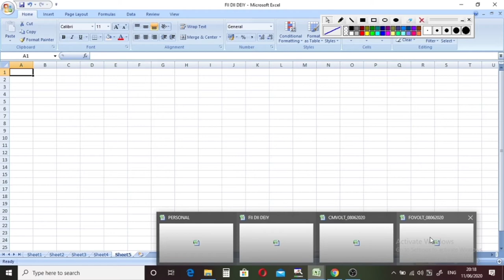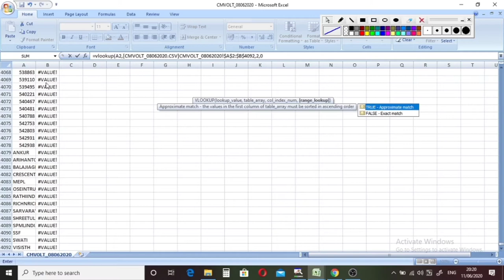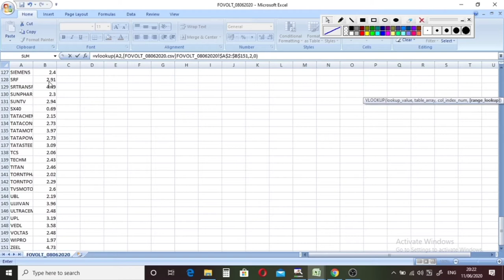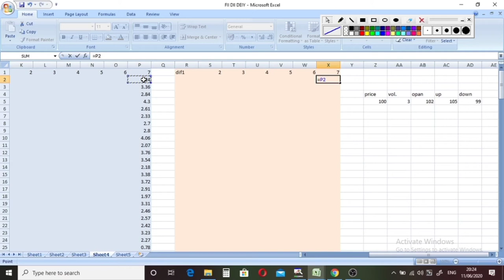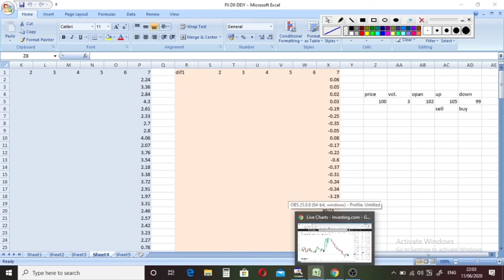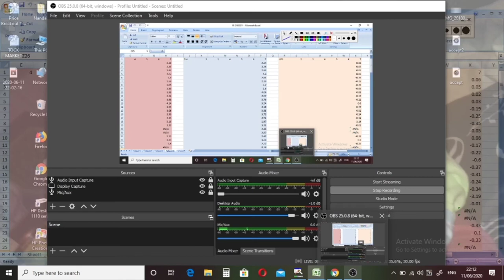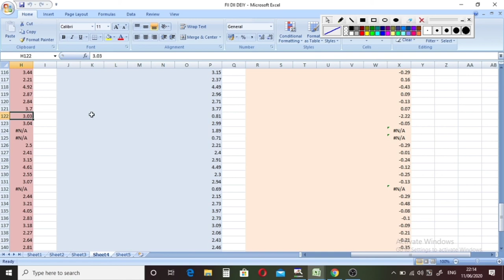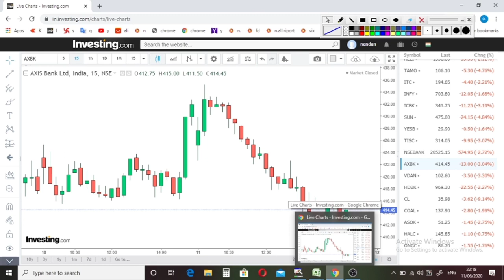Intraday Trading Strategy 2020 | Strategy For Trading-2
Hi
about this video-Intraday Trading Strategy 2020 | Strategy For Trading ,In this video, you have been told how you can take a correct trade in stock daily due to the volatility, along with this, I have also taught you how to pulverize the data of the stock and have taken the volatility of derivatives in it. With which you will be comfortable taking the right trade, it will be of two parts. First I was told how you complete the data and in the second I have taught you to fall and take the trade.It explains how you can take the right trade in the gap up gap, along with how I was told that if you are trading in a stock creep, how can you take the trade, because of volatility, that too in the live market